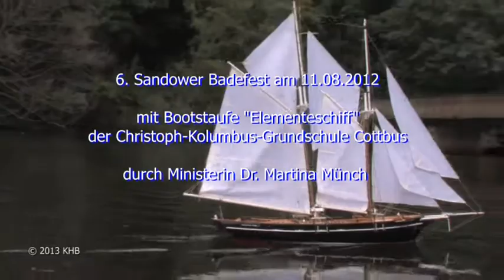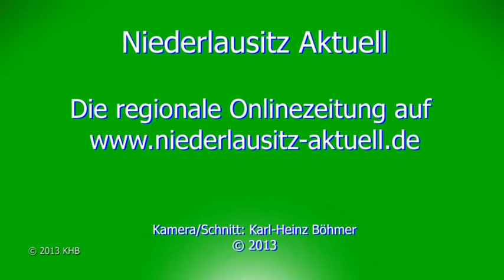Gitarrengruppe "Die Kolumbieros" am 24.04.2013 im Blechen Carré Cottbus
Im Rahmen der Maritimen Wochen im BCC war am 23./24.04. die Gitarrengruppe der Ch.-Kolumbus-Grundschule Cottbus zu Gast. Im Video ist auch die Taufe des "Elementeschiff" am 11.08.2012 beim 6. Sandower Badefest zusehen.
Kamera/Schnitt: Karl-Heinz Böhmer